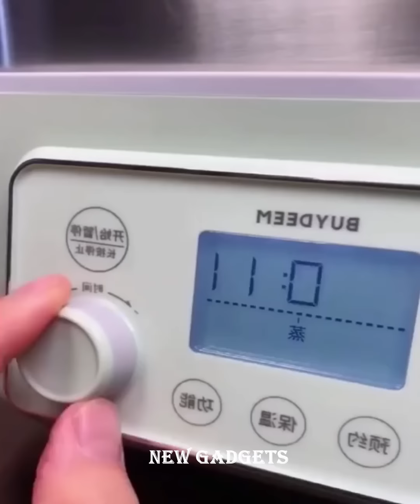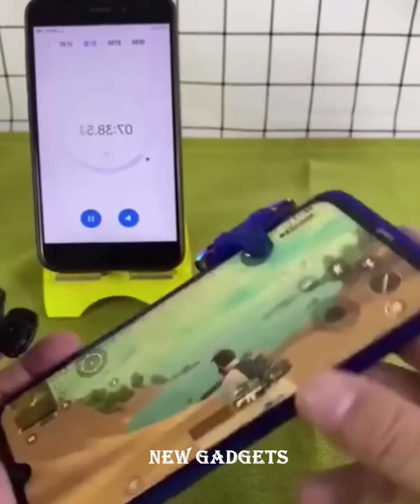New Gadgets!😍Smart Appliances, Kitchen tool/Utensils For Every Home🙏Makeup/Beauty🙏Tik Tok China #484